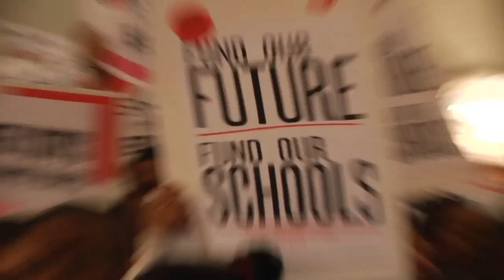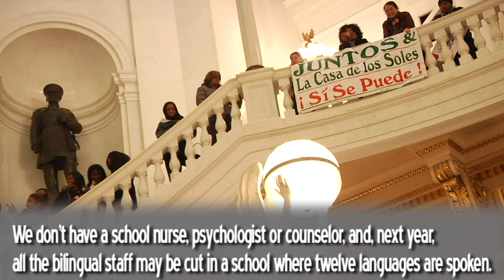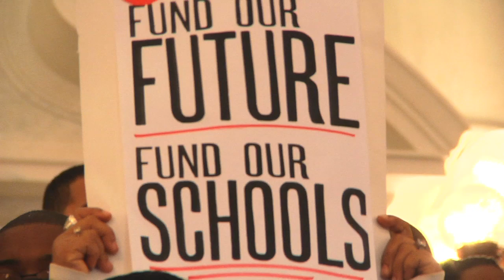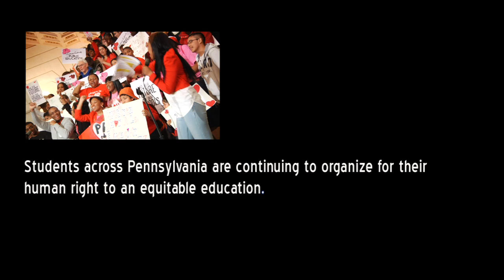EQUITY IN EDUCATION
This action was organized by Philadelphia Student Union, Project Peace, A+ Schools' TeenBloc & Juntos